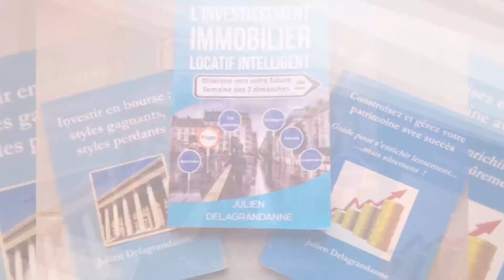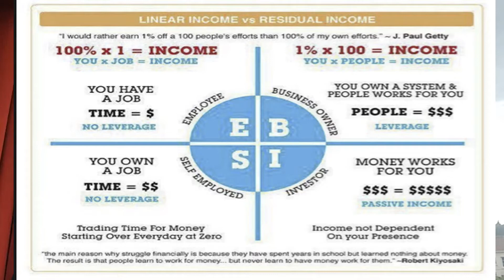Objectif INDÉPENDANCE FINANCIÈRE : Les 3 CONCEPTS essentiels à assimiler quand on la vise !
Pour celui qui devenir rentier ou atteindre l'independance financiere, quels sont les 3 concepts essentiels à maîtriser qui seront déterminants dans son chemin vers l'indépendance financière ?

Livres d'investissement de Julien Delagrandanne :

- Livre : L'Investissement Immobilier Locatif Intelligent.
- Livre : Investir en bourse : styles gagnants, styles perdants
- Livre : L' Allocateur Rebelle, Apprendre les fondamentaux du business grâce aux principes de Warren Buffett

- Téléchargez le pdf Les 7 méthodes d'entrepreneur applicables à l'investissement immobilier